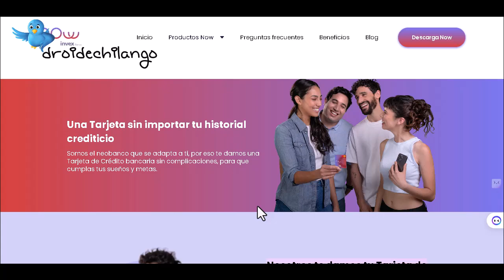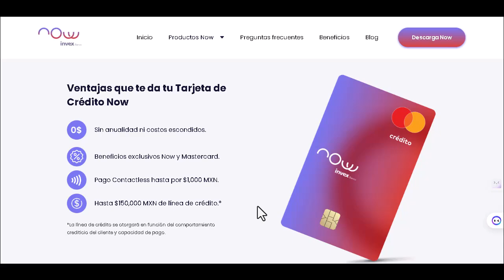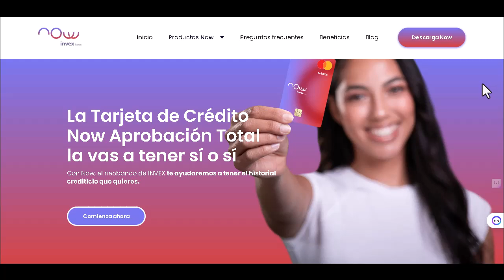Tarjeta now | Lo que debes saber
Una tarjeta de crédito con aprobación total. Esa es la nueva propuesta de Now, el neobanco de INVEX, que presenta su nueva oferta, diseñada para aquellos usuarios a los que los bancos tradicionales les rechazan su solicitud.

See ya